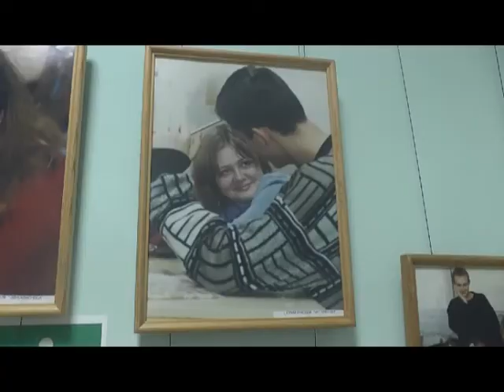Фотовыставка в молодежном центре